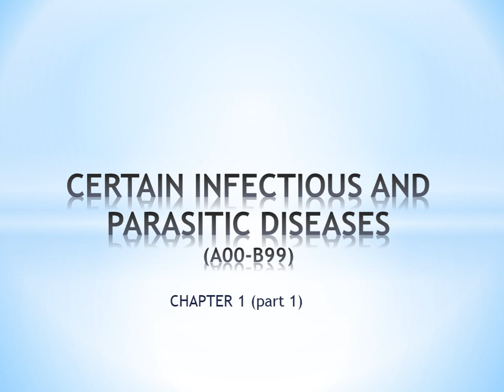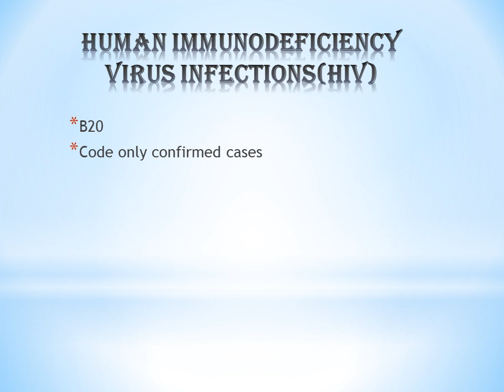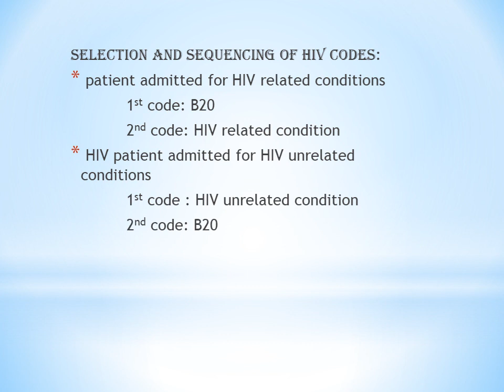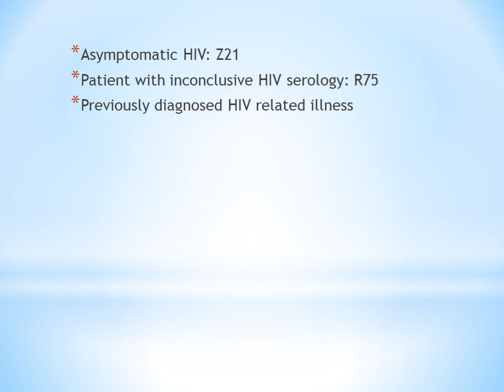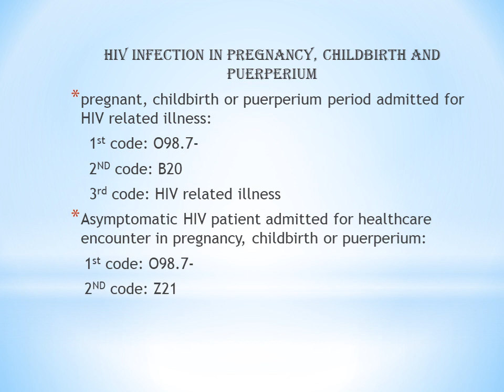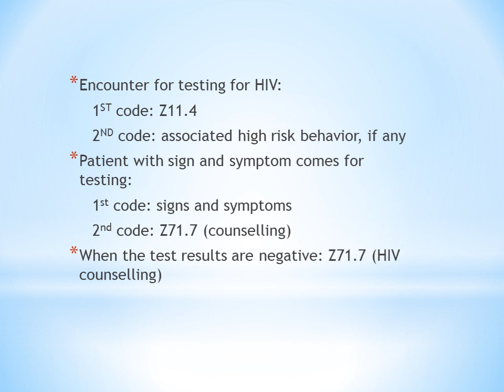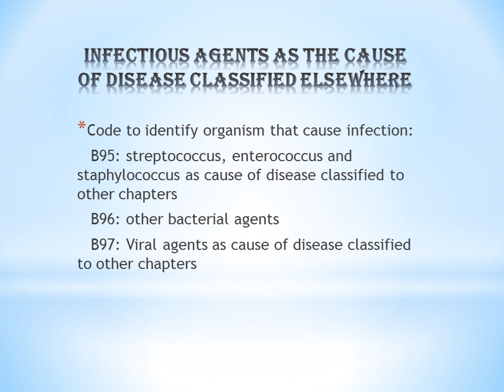ICD-10-CM, CHAPTER 1, MEDICAL CODING, GUIDELINES, MALAYALAM